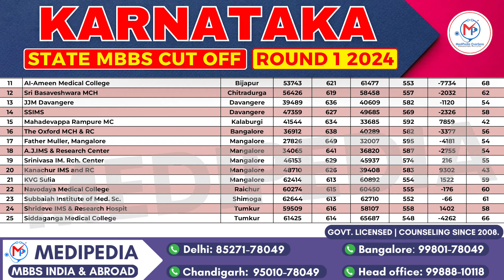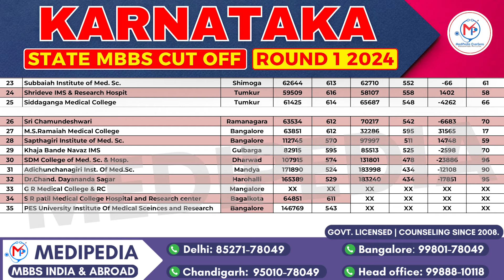Karnataka MBBS Cut Off 2024 Round -1 | Karnataka Private Medical College NEET Cut off Marks 2024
Karnataka State MBBS cut off for 2024 shows slight rank decreases but higher marks than last year. Notable cut-offs include St. John's at 681 and Kempegowda at 652. The first round's high cut-offs may not change significantly in subsequent rounds, advising students with scores between 580-630 to consider top colleges in other states.

Here are some of the top medical colleges in Karnataka:
1. Bangalore Medical College and Research Institute (BMCRI), Bangalore
2. St. John's Medical College, Bangalore
3. Kempegowda Institute of Medical Sciences (KIMS), Bangalore
4. Mysore Medical College and Research Institute, Mysore
5. Jawaharlal Nehru Medical College, Belgaum
6. Manipal College of Medical Sciences, Manipal
7. Rajiv Gandhi University of Health Sciences, Bangalore
8. Siddaganga Institute of Medical Sciences, Tumkur
9. Kasturba Medical College, Mangalore
10. JSS Medical College, Mysore

Medical Career Counseling Since 2008 ( Govt. Licensed Organization )
15000+ Success Stories

👉 Admission helpline :
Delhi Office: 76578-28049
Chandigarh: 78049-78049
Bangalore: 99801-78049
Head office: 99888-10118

Medipedia Offices : Delhi | Chandigarh | Bangalore | Sangrur | Bathinda

Medipedia will Help you with MBBS Admissions in India & Abroad :
🔥 Best MBBS Country Selection as per NEET Score & MBBS Budget

1. 24x7 Alert for NEET Counselling and MBBS Admission Process.
The candidate will be informed via  WhatsApp Group, E-mails & Telephonic Calls.
2. Regular Updates on NMC and  NTA NEET Latest Updates.
3. Confirmed Seat Allotment at the Lowest MBBS Package in India and Abroad
4. All States / AIQ / Deemed NEET Counseling Registrations, Documents Verification, Choice filling, MBBS Seat Allotment & Reporting to Medical Colleges
5. Government & Private Medical Colleges Admission support
6. Govt. / Mgmt. / NRI Quota MBBS Admission Guidance
7. Helps you save your Time / Money / Precious Year with Our 16 Years of NEET Counseling Experience